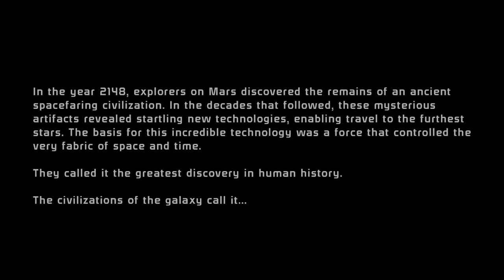Mass Effect Legendary Edition (Mass Effect 2 is 13)